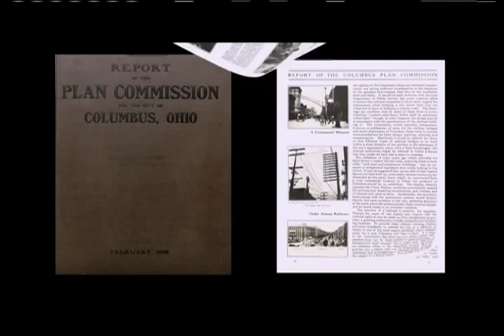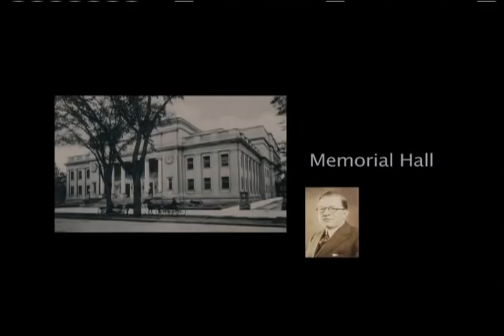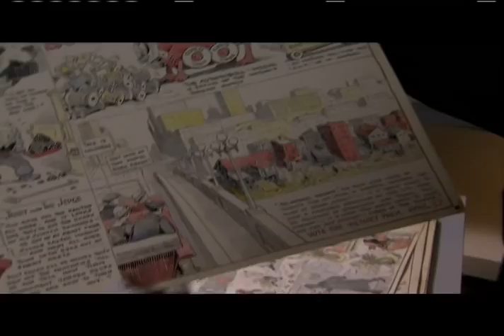Downtown Columbus and Franklinton: The City Beautiful Movement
The City Beautiful Movement was a reform philosophy of North American architecture and urban planning that flourished in the 1890s and 1900s with the intent of introducing beautification and monumental grandeur in cities. Find out how downtown Columbus benefitted from this national movement.